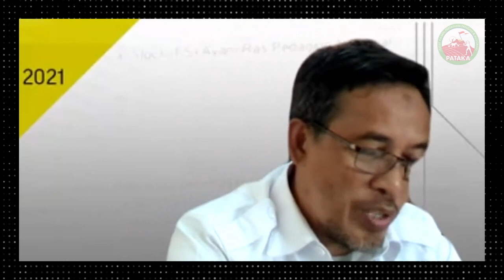KEMENDAG TIDAK SETUJU KEBIJAKAN CUTTING!! | Isy Karim (Direktur Bahan Pokok dan Penting, Kemendag)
Penurunan harga livebird tidak diikuti dengan penurunan harga ayam kaekas di pasar. Ia merespon ketika ada SE Dirjen PKH, Kementan tidak perlu menerbitkan SE Kemendag untuk menekan harga DOC FS tapi lebih mengingatkan pengusaha untuk mematuhi Permendag No.7/2020 harga batas atas dan atas bawah. Sebenarnya Pak Dirjen tidak setuju dengan kebijakan cutting, seharusnya ketika terjadi oversupply ini merupakan anugerah yang harus dimanfaatkan untuk kebutuhan ekspor.

Video ini diambil pada acara webinar Webinar PATAKA 60, dengan tema "PRO-KONTRA KEBIJAKAN CUTTING HE-19 DAN APKIR DINI PS".

Acara dilaksanakan pada Senin, 16 Agustus 2021.

TELEPON:
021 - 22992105